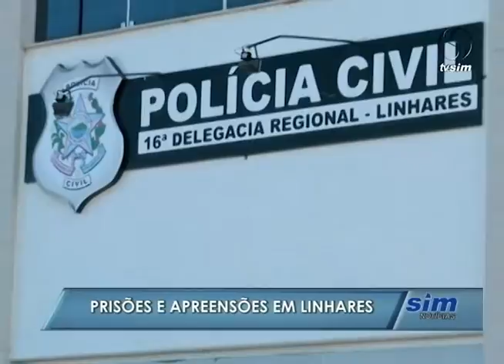SIM Notícias 01 03 2016